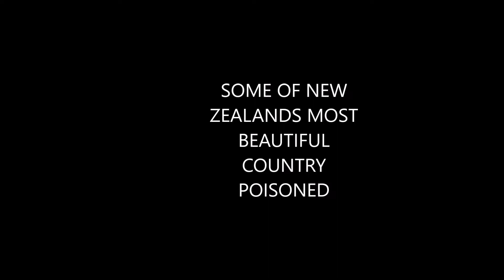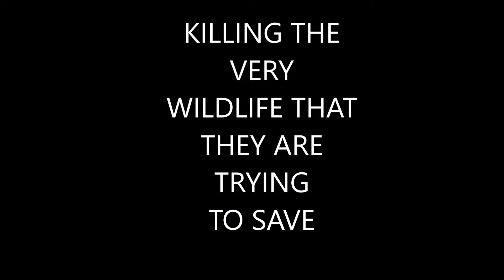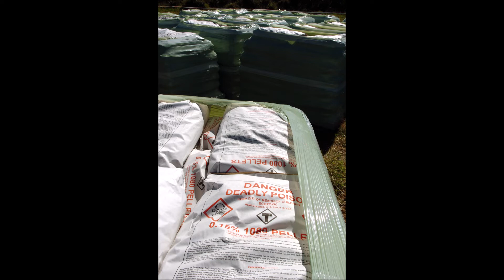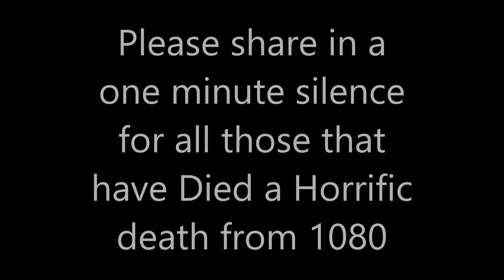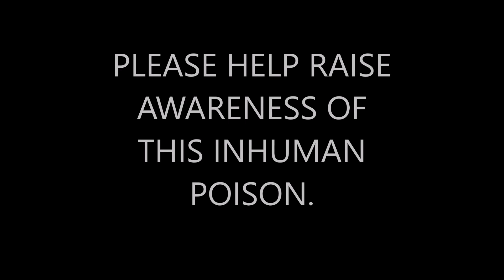New Zealand poisoning of an ecosystem with 1080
New Zealand poisoning an ecosystem with 1080